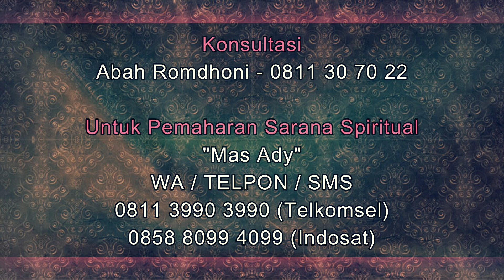7 Penyebab Seorang Pria Tidak Mau Balikan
Pada video kali ini Abah Romdhoni menjelaskan tentang 7 Penyebab Seorang Pria Tidak Mau Balikan.
Daftar Semua Website Resmi Abah Rodmhoni